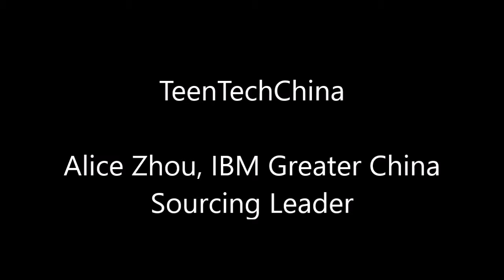TeenTechChina Update Alice Zhou IBM Greater China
TeenTechSF Global Youth Summit livestreaming from Google: Speaker Alice Zhou, IBM Greater China on TeenTechChina (Shanghai, Chengdu), Technovation, and IBM Service Corps. Edited by Emilie Robert Wong.